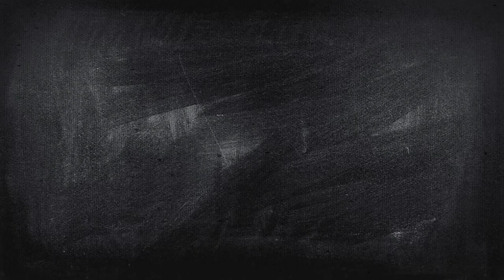MURANG BILIHAN NG MOTORCYCLE PROTECTIVE GEARS SA QUIAPO MANILA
DCAC PROTECTIVE GEARS
ADDRESS: GROUND FLR QQMALL, QUEZON BLVD. QUIAPO MANILA